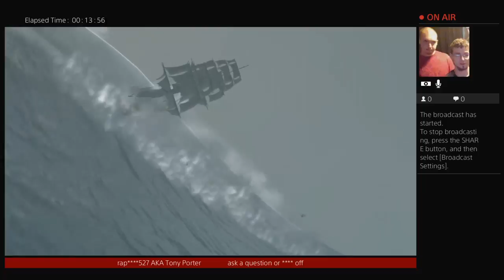Dalton playing Assassin's Creed Freedom cry